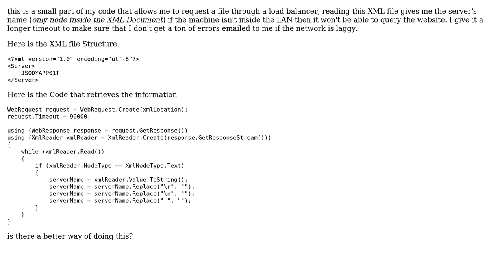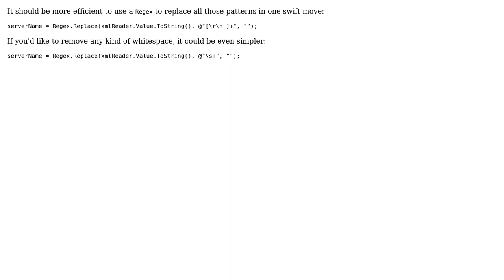Parsing an XML File for a single word/phrase (2 Solutions!!)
Parsing an XML File for a single word/phrase

With thanks & praise to God, and with thanks to the many people who have made this project possible! | Content (except music & images) licensed under CC BY-SA | Music | Images & others | With thanks to user Sleiman Jneidi user Malachi user janos and the Stack Exchange Network Trademarks are property of their respective owners. You are responsible for your own actions.